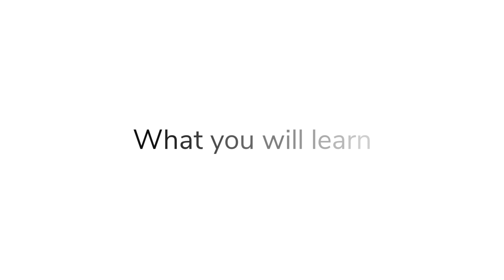SDE Bootcamp | Become a software engineer at a product-based company | DSA | Fullstack Development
Become a software engineer at a product-based company.

Learn fullstack development using MERN stack from scratch to build projects and her ready with a solid resume.

Learn Data Structures and Algorithms (DSA) to perform well in interviews.

Learn Core CS, LLD, HLD, SQL to perform well in other interview rounds.